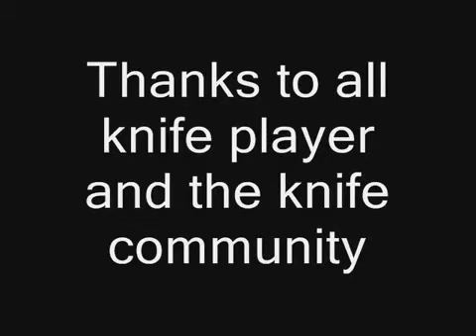Мод knife для Counter-Strike 1.6